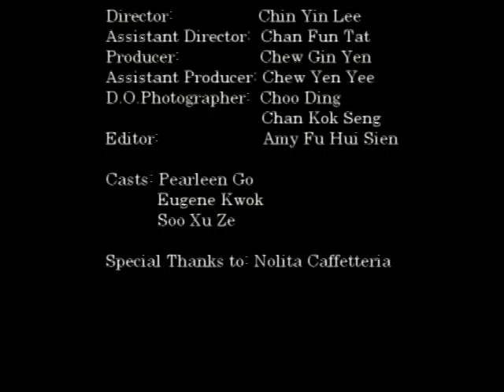Dual Illusion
a TWiNK short film

Cast by:
Pearleen Go
Eugene Kok
Soo Xu Ze